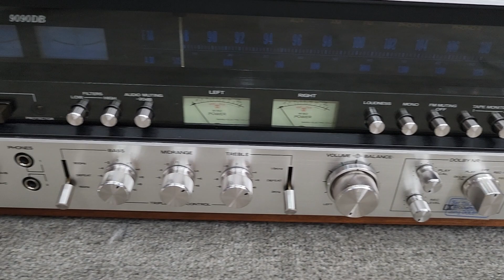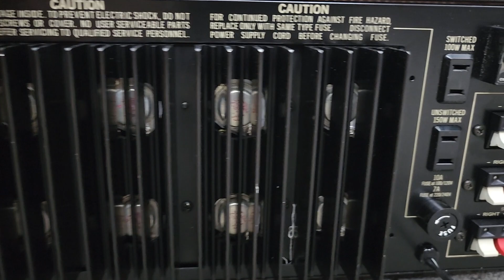Amply SANSUI 9090DB Ebay mới Cập Bến . Liệu Có Làm Các Bác Xao Xuyên . lh e MC 0965.770277👍👍👍👍